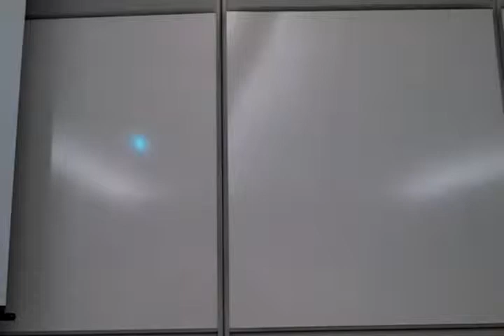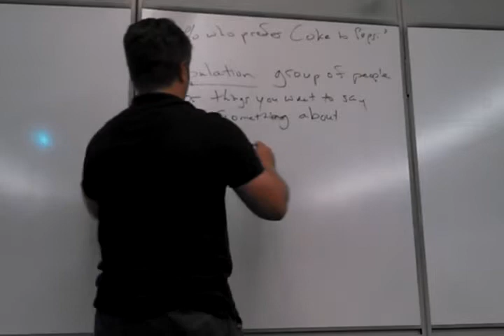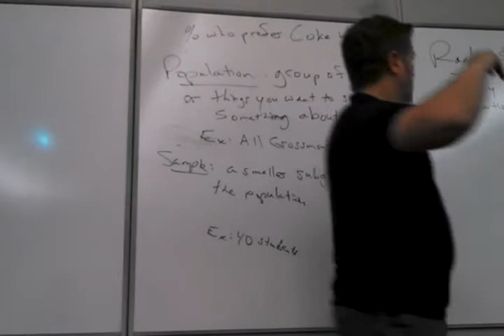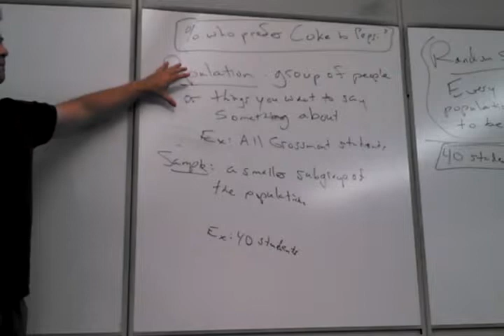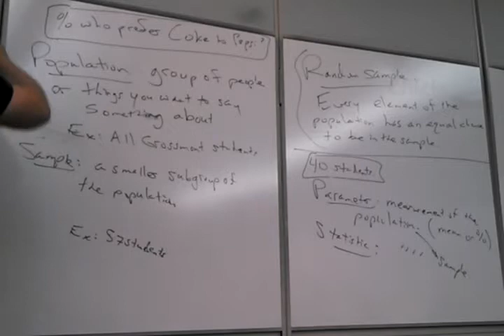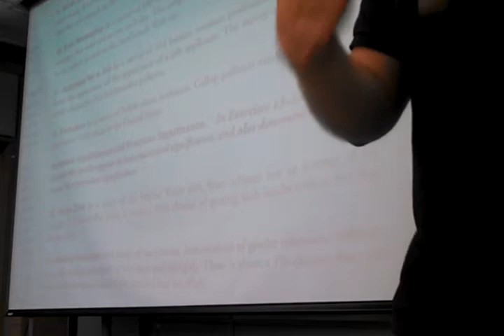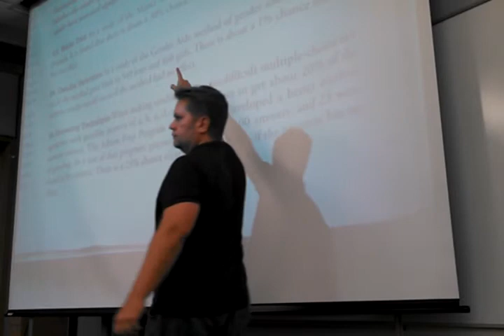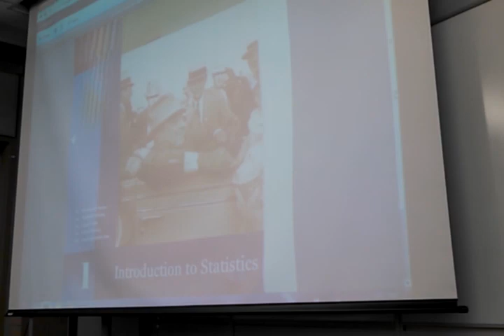Math 160, Aug 18 Lecture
Section 1.2,1.3